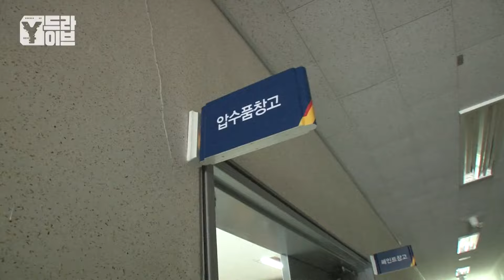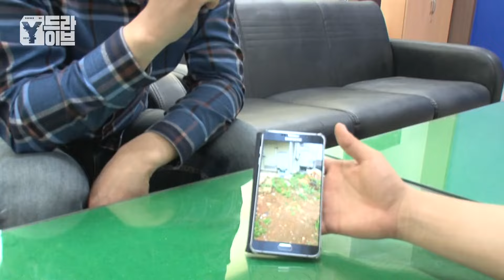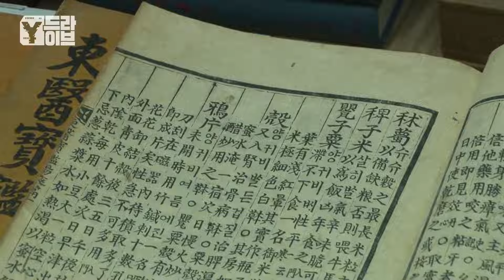바람에 실려온 유혹 양귀비는 왜 그곳에 있나? | Y드라이브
바람에 실려온 유혹 양귀비는 왜 그곳에 있나?